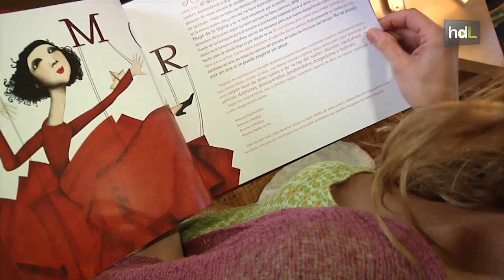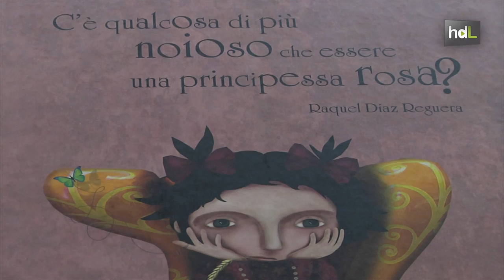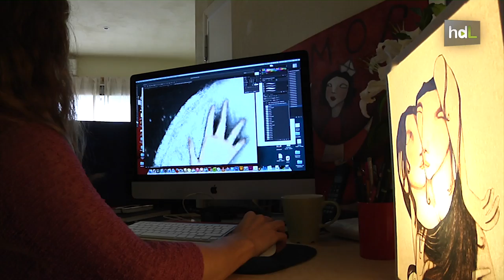HDL Raquel Díaz Reguera, la artista multidisciplinar que cataloga sentimientos con ilustraciones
Escribir, cantar y dibujar. Y no necesariamente por ese orden. Son los tres pilares de la vida artística de la sevillana Raquel Díaz Reguera (1974), que cuando se vio ‘abandonada’ por la música y ‘recibida’ por la maternidad descubrió un mundo que le pareció fascinador: el del álbum ilustrado. Venía de una década dedicada a la música como letrista y de un fugaz disco de éxito con su hermana Nuria con la que formó el dúo Maldeamores (2000). Su primer álbum de ilustraciones fue un intento de persuadir a su hija Violeta para que abandonara la idea de querer ser una princesa. Cuatro años después, ‘¿Hay algo más aburrido que ser una princesa rosa?’ (2010) va ya por su sexta edición, ha sido traducido en tres idiomas y se ha convertido en material de referencia en coeducación. Solo fue el principio. Entre 2010 y 2014 ha publicado 22 títulos y su cabeza está en continua ebullición. Le encanta inventariar las cosas y famosos son sus catálogos de madres, abuelas y besos. El último, ‘Amor y punto’. Porque los puntos y seguido son la continua cadencia de su vida.